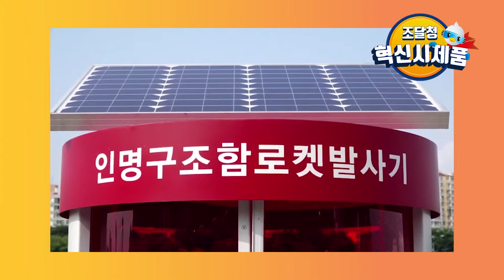사람이 물에 빠졌을 때 당신의 선택은?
"인명구조용 로켓 발사기"

정확한 조준이 어렵고 거리의 한계가 있었던 구명튜브를 던지는 방식에서
누구나 쉽고 정확하게 물에 빠진 사람을 도울 수 있어요~

최대 60m 유효사거리
최대 40회 연속 발사 가능